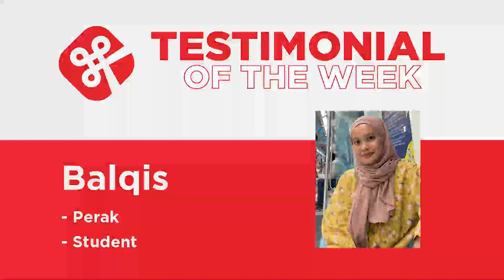Kunkwan Testimonial of the Week Balqis,Perak,Student